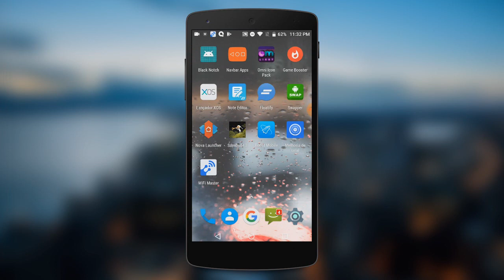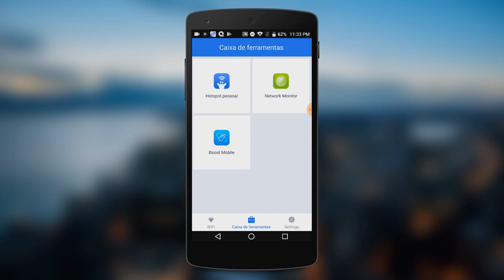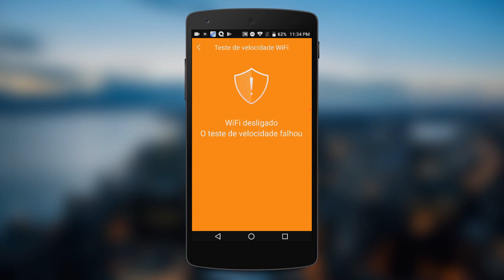Macete faz o WIFI do seu ANDROID ficar RÁPIDO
- Veja nesse vídeo um macete faz o WIFI do seu ANDROID ficar RÁPIDO!

TECNODIA CURSOS

TECNODIA NETWORKS

TECNODIA CURSOS
Cursos on-line para criadores de conteúdo

PORTAL TECNODIA
Conteúdo tech e dicas/tutoriais para criadores de conteúdo

TECNODIA RECOMENDA

QUER ANUNCIAR?